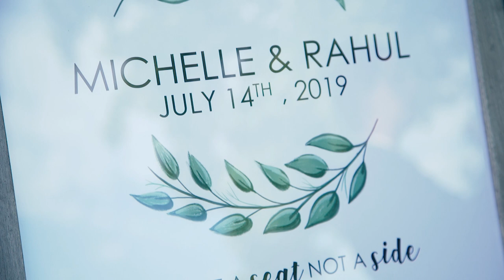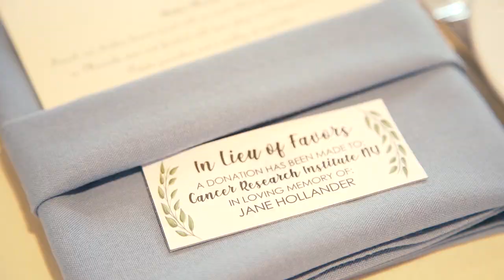Michelle and Rahul | Boathouse at Mercer Lake Wedding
Rahul and Michelle

Today is a celebration … July 14, 2019

The First Look takes on a whole new meaning – a splendor all its own – when the bride taps the groom’s shoulder, he turns around, and his jaw drops open at the sight of her. That’s how the wedding of Rahul and Michelle started – with a look of love that put Rahul’s feelings plainly on his face.

…a celebration of love…of commitment…of friendship

From the uniquely personalized vows shared in the gazebo of the Boathouse at Mercer Lake to the laughter and joy swirling all around them, the bride and groom started their marriage in the presence of the family and friends who mean so much to them.

…of family…

Sharing their first dance on the sunlit floor of the boathouse led to raucous, celebratory dances from family and friends. From the sparkling blue of the water to the blue of the bridesmaid’s dresses to the glitz of the décor to the sun splashed beauty of the day, everything came to together perfectly to honor the bride and groom as they united their lives and transformed two families into one.

…and of two people who are in it forever…

Amid a celebration of two beautiful people, a blending of two divergent backgrounds, and the sharing of old and new traditions, Rahul and Michelle became one. Their wedding created a family of love and diversity that is sure to stand the test of time. From loving memories of Michelle’s mother to the pride and joy in her father’s eyes, she will remember this day as one of the most heartfelt of her life.

…celebrate your future…

At iExclusive Productions, we’re committed to providing the best experience for all our couples and Rahul and Michelle were so much fun to work with. As we celebrate their love story and commit their wedding day to a tangible memory, we look forward to the helping the next couple celebrate their own happily ever after.